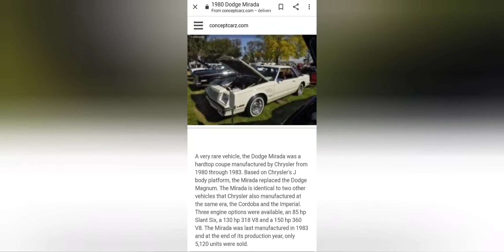b-party @. at the Salvage yard.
Old pickups 50,60,70 Chevy, Ford Pontiac cars, its all here. Ford Falcons,Fairlane...Looking for Mopar wiper linkage for my Dodge (Nascar) Mirida 76 to 89 M/J/F body style..here we go hunting.